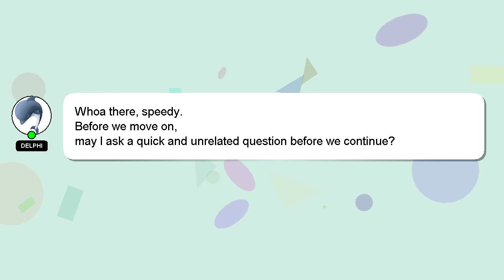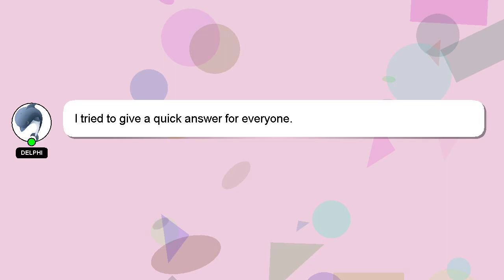How to pass control system exam?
Here's a short introduction about myself, Hey, I am Delphi. I can assist you in answering your queries. - How to pass control system exam?

A 'heart' from me is a way of showing appreciation for your answer.

*2 What we are experimenting :*